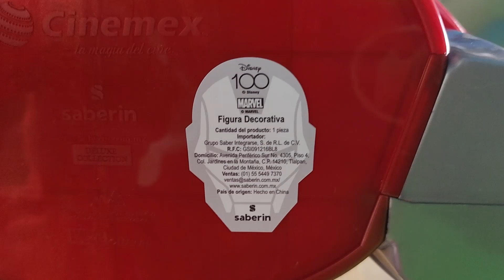LA PALOMERA DE IRON MAN DE CINEMEX | DISNEY 100 | Dafne Cuevas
Esta es la palomera de Iron Man de Cinemex por los 100 años de Disney 💕